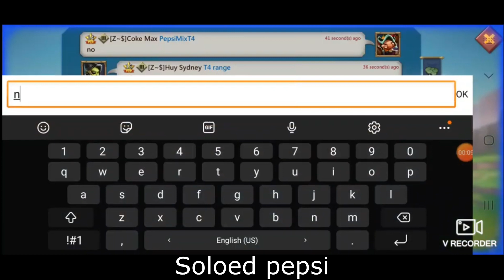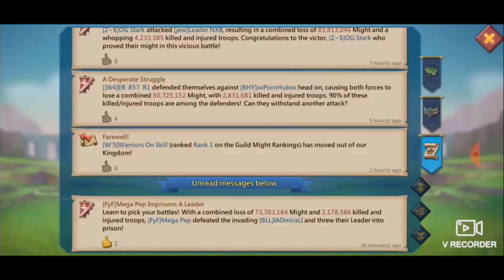TITAN RALLY TRAP AND MORE!! - Lords Mobile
BRAVE WETNOODLES VS TITAN RALLY TRAP